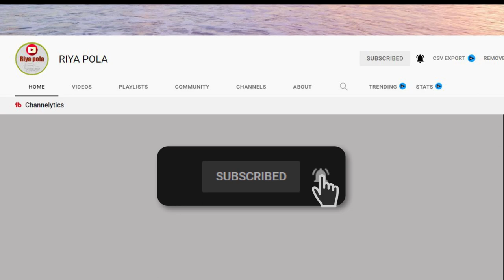vahana sale srilanka | ikman.lk wahana | vehicle for sale in sri lanka